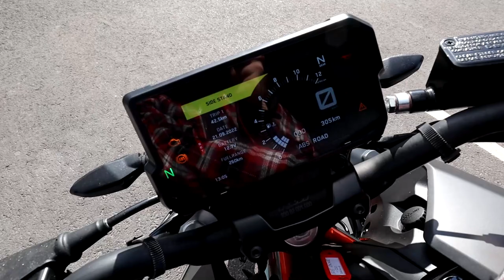KTM DUKE 125 Walkaround & Soundcheck